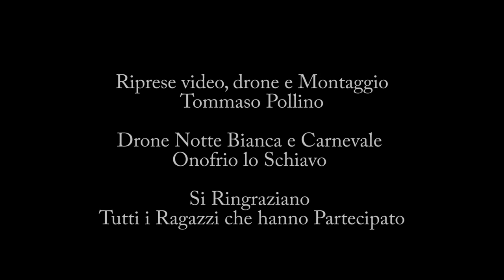promo santa teresa di riva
SANTA TERESA DI RIVA - città di mare, di antiche torri e di moderne.
Bandiera BLU dal 2017.